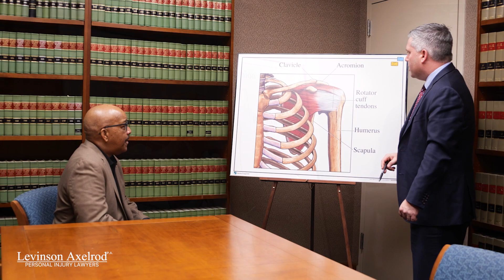Levinson Axelrod Client Testimonial - Gary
Levinson Axelrod client Gary explains why he chose the New Jersey personal injury firm to represent him in his accident case.